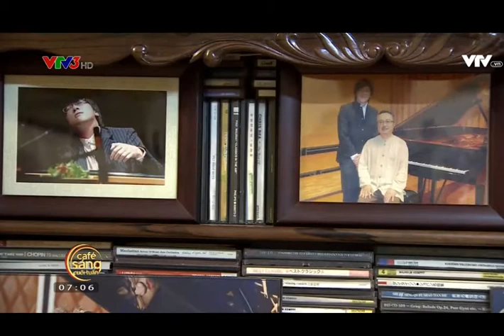Lưu Đức Anh - café sáng cuối tuần (VTV3)